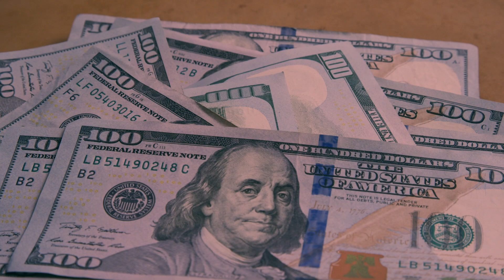Ball Game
Damani  Ball Game